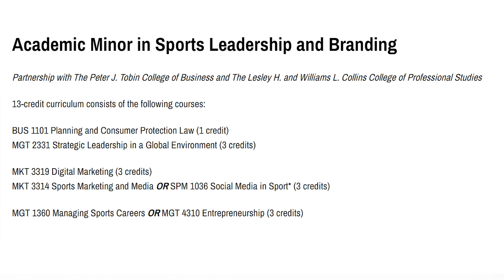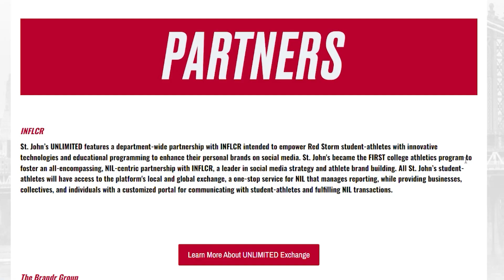Red Storm Report: NIL Episode 7